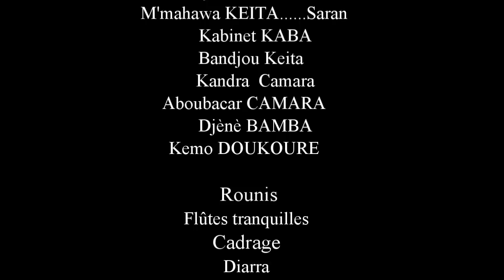EH FÂ MANSA 3 VERSION MALINKE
rejoignez la communauté pour bien commencer la journée, un episode de FANTA BERETE